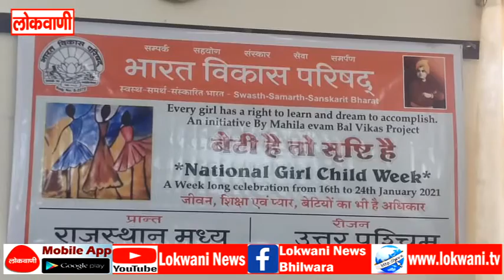भारत विकास परिषद की 1500 शाखाएं मनायेगी राष्ट्रीय बालिका दिवस, शुक्रवार को किया 'उड़ान' का आगाज़